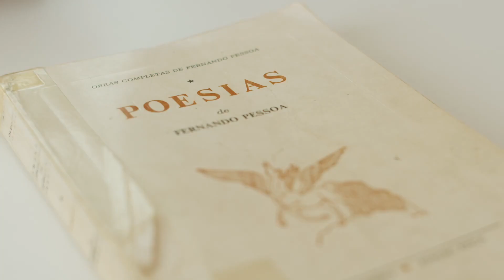Paulo Morgado, a ler "Poema do Menino Jesus", de Fernando Pessoa - Quintas de Leitura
"Poema do Menino Jesus", de Alberto Caeiro (Fernando Pessoa), lido pelo professor Paulo Morgado (AE n.º1 de Gondomar).

SINOPSE: Num meio-dia de fim de Primavera, com um risonho, ágil e imparável Menino Jesus em fuga. Mostra uma vertente de Pessoa, anticristã, em louvor de um Cristo Menino, libertador e pagão,
É um excerto do oitavo poema de «O Guardador de Rebanhos».
Em apontamentos soltos, o próprio Fernando Pessoa reconheceu que escreveu "com sobressalto e repugnância o poema oitavo de O Guardador de Rebanhos com a sua blasfémia infantil e o seu antiespiritualismo absoluto", dizendo ao mesmo tempo: "Na minha pessoa própria, nem uso da blasfémia nem sou antiespiritualista." O seu Menino Jesus representa a procura terna e eterna da paz e da reconciliação, na simplicidade daquele Menino eternamente criança e humano. (texto de Anselmo Borges)

Poema do Menino Jesus (Alberto Caeiro)
Num meio-dia de fim de Primavera
Tive um sonho como uma fotografia.
Vi Jesus Cristo descer à terra.
Veio pela encosta de um monte
Tornado outra vez menino,
A correr e a rolar-se pela erva
E a arrancar flores para as deitar fora
E a rir de modo a ouvir-se de longe.

Sobre o programa: Quintas de Leitura no AEG1 - Episódio de 2022/23. Data de emissão: 18/05/2023.